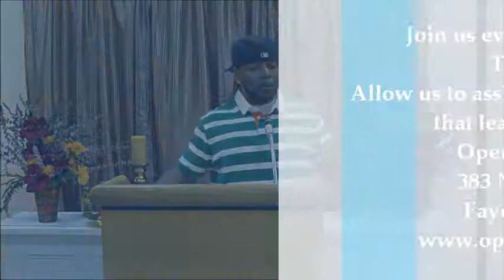Derrick Roberts (Tuesday Church)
Open Wings Ministries
383 North Glynn Street
Fayetteville Ga 30214